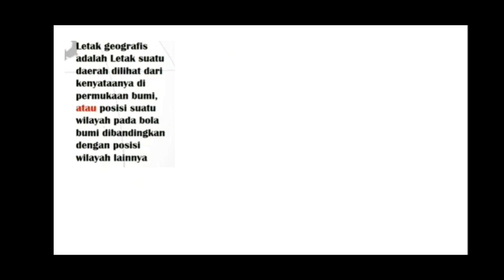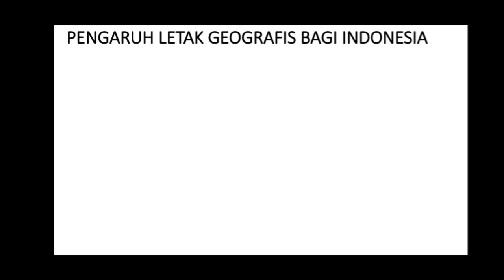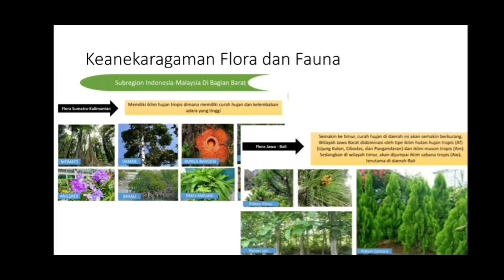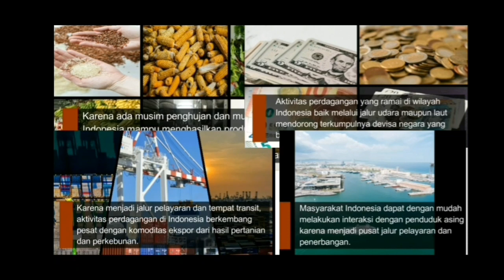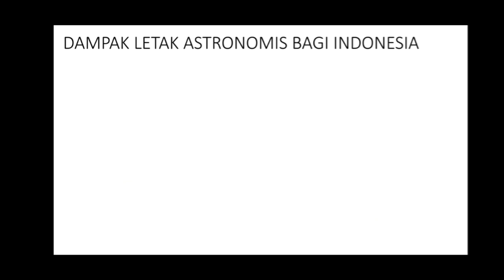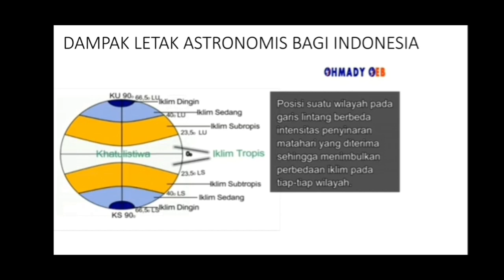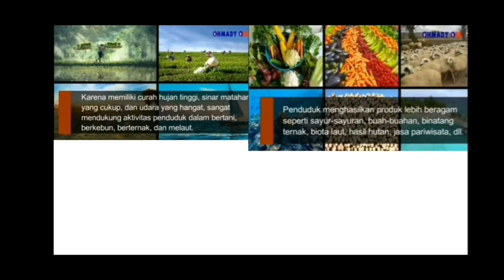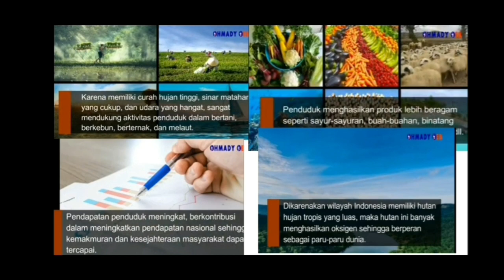IPS KELAS 7 - LETAK GEOGRAFIS DAN LETAK ASTRONOMIS INDONESIA BESERTA PENGARUHNYA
Materi Kelas 7 SMP Mapel IPS
Letak Geografis Indonesia dan Pengaruhnya
Letak Astronomis Indonesia dan Pengaruhnya

Instrumen : Stack It Up - Liam Payne
                     Scenario - Ikon